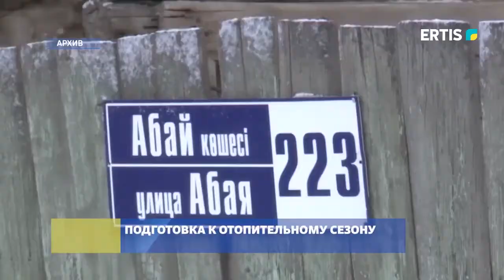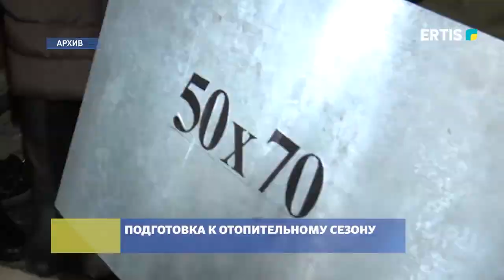ПОДГОТОВКА К ОТОПИТЕЛЬНОМУ СЕЗОНУ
Наступил сентябрь, а значит пора готовиться к отопительному сезону. 15-го августа в Павлодарской области стартовал месячник пожарной безопасности, которой пройдёт в два этапа. Первый - организационные мероприятия для профилактики пожаров в жилом секторе. Второй этап - по подготовке к отопительному периоду.